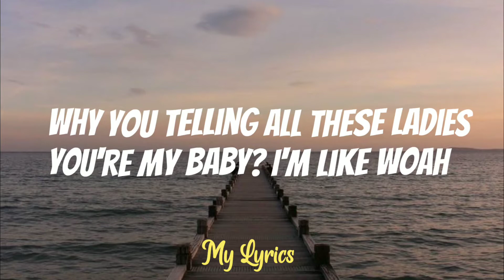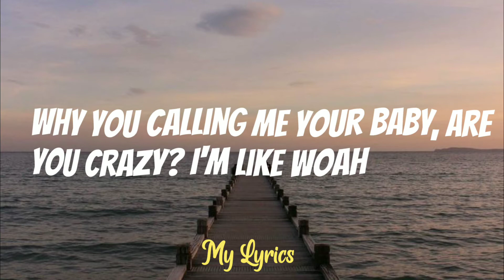Whoa - J roa 🎵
Happy Holidays!🎆🎄🎵

Lyrics:

(Yeah, huh, I'm back)

Why you calling me your baby, are you crazy? I'm like WOAH
Why you telling all these ladies you're my baby? I'm like WOAH
Hold up, 'di kita kilala (WOAH)
Back it up, baliw ka na ata (WOAH)

Teka lang teka 'di kita kakilala
'Di ko nga maalala kung kailan kita nakasama
Pero ba't sinasabi mo palagi-lagi tayong magkausap magdamag
Why you lyin'? You ain't mine (WOAH)
'Di kita matandaan, 'di kita hinalikan
Ano'ng sinasabi mo diyan
'La akong kaalam-alam
Pwede ba na layuan
Tigil-tigilan mo na ang iyong kahibangan
'Di ka pagbibigyan kahit pa tindihan
Wala akong pakiaalam sa'yo

Can you please stop ringin' my phone, you a psycho?
'Wag ka nang makulit pwedeng tantanan mo na'ko
'Di mo ba naiintindihan
Na 'la 'kong kinalaman diyan sa sinasabi mong ugnayan natin
Sinungaling 'wag mo nga 'kong paikutin (WOAH)

Hold up, 'di kita kilala (WOAH) ('Di kita kilala)
Back it up, baliw ka na ata (WOAH) (Baliw ka na ata)

WOAH (WOAH)
She ain't mine, she ain't my baby
She ain't my girl (WOAH)